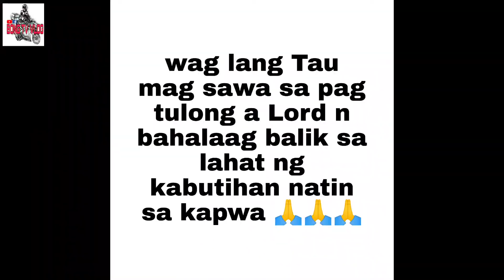binalikan ko c kuya para ma vulcanize ung gulong ng bike nya kahit paano nakatulong po tau